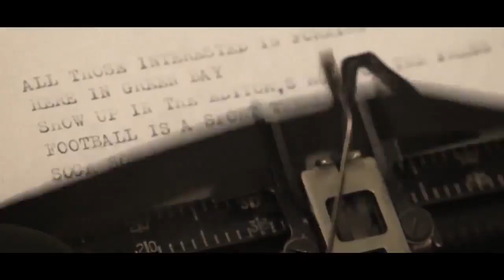CBS SPorts The Original Ringers Clean copy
Rich Henkels as the original owner of the Green Bay, or ACME Packers! As narrated by Michael Keaton. Aired September 27, 2017